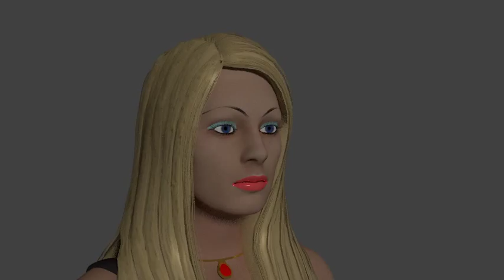First Lip Sync Test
Part of my "Clockophone" Blender Project - here Honey is singing. Copyright for the music is with Sinead O'Connor. I am not making any commercial gain from this video.